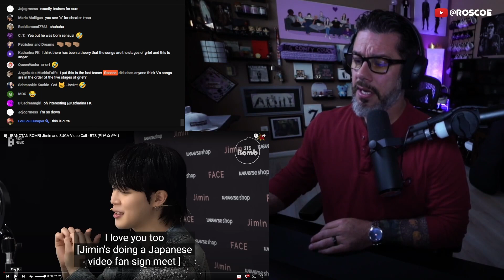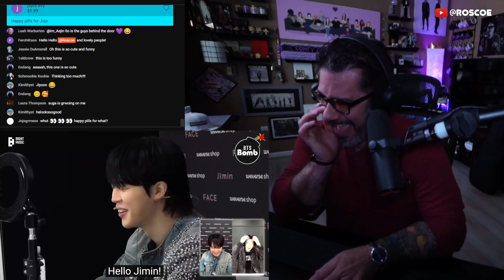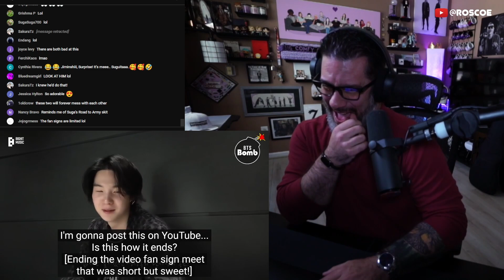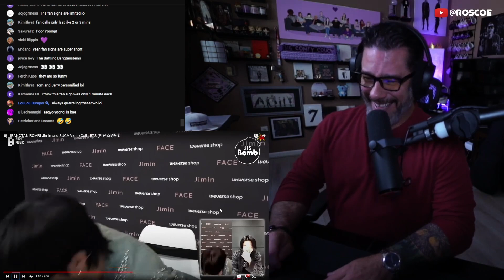Director Reacts - Jimin and SUGA Video Call [BANGTAN BOMB]